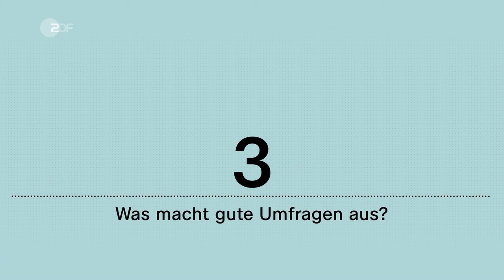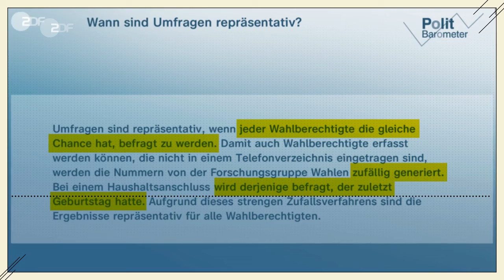„Wahlumfragen – kann man ihnen trauen? | Politbarometer2go“ | Deutsche Nachrichten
Was machten glaubwürdige Meinungs- und Wahlumfragen aus? Wie geht man vor, um bestmögliche Repräsentativität sicherzustellen? Welche Rolle spielen dabei beispielsweise Telefonbefragungen und worauf könnt ihr achten, um weniger glaubwürdige Umfragen zu erkennen und ausfindig zu machen?

In diesem neuen Politbarometer2go-Video klären wir diese und noch weitere Fragen. Gemeinsam mit @MrWissen2go und der Forschungsgruppe Wahlen zeigen wir euch, auf welche Details ihr bei Online- und Telefonumfragen achten müsst.

Weiterführende Links zu den angesprochenen Informationen